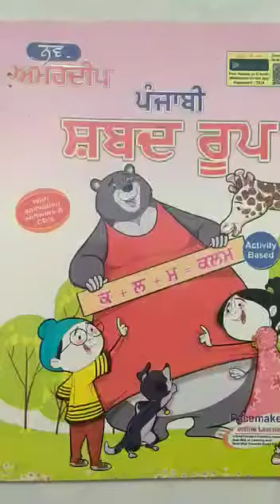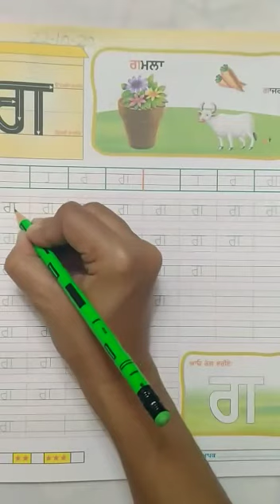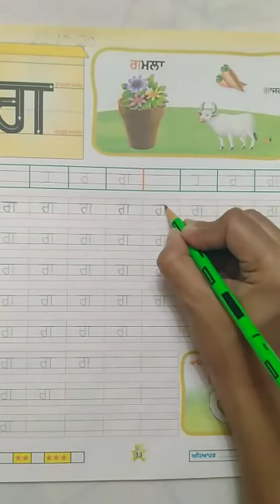GRADE 1 PUNJABI PART 19